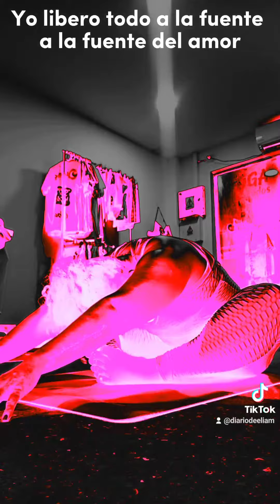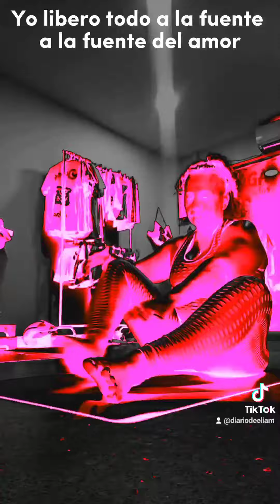Libero y suelto (música medicina)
Libera y suelta todo lo que no es tuyo, con amor